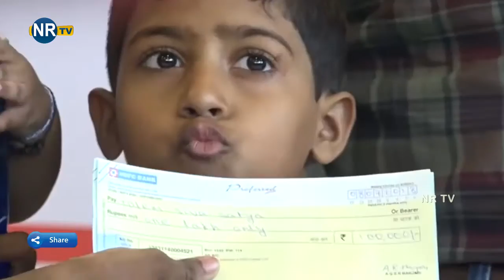JanaSena Chief Pawan Kalyan Full Speech at Janasainiks Meet Visakhapatnam - NRTV